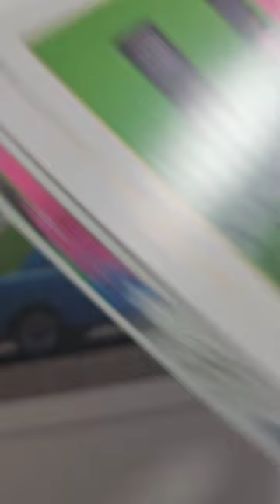Did you watch the epic Battle? Link in the comments!